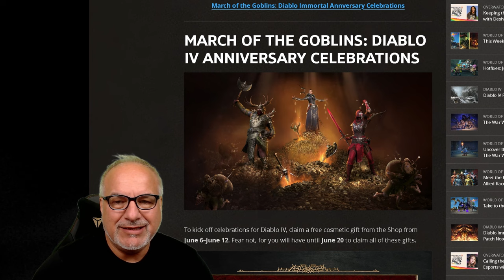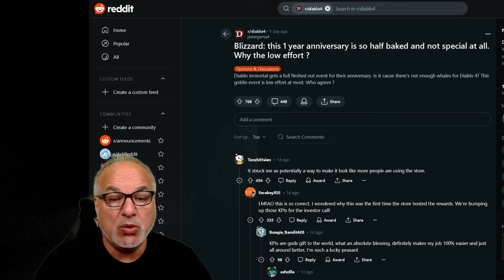Stop Whining About the Small Stuff in Diablo 4 - S5 is Priority!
Stop Whinning About the Small Stuff in Diablo 4 - S5 is Priority!